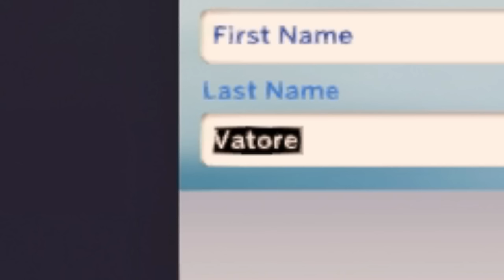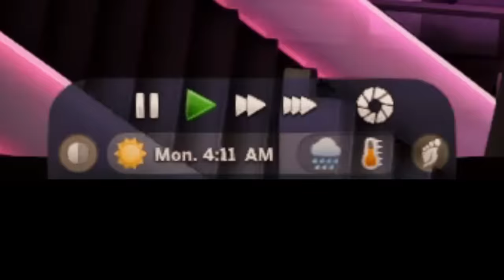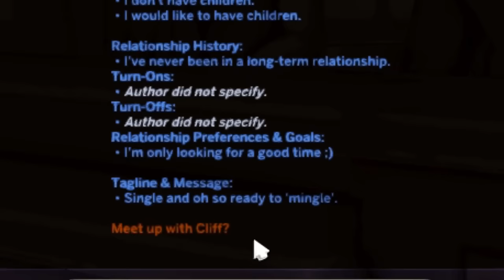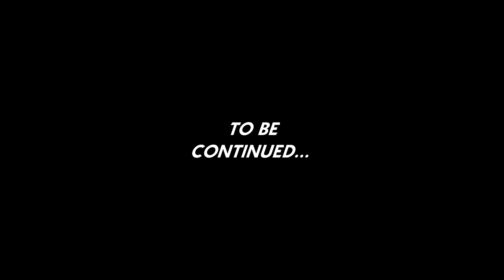Our Nightclub Employees Keep Dying & Getting Pregnant 😰 (The Sims 4)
FAQ:

NAME: Z
AGE: 20

🌇 CURRENT GSHADE: bella’mbria by [lazysimmies]

🛠️ MODS I USE: vid coming soon 🤭

🎞️ EDITING SOFTWARE:
(depends on the video)
1. Sony Vegas Pro 19
2. Adobe Premiere Pro
3. Adobe After Effects

💻 COMPUTER SPECS:
CPU: Intel Core Processer i5-13400F
Video Card: GeForce RTX 4060 8GB
Memory: 16GB